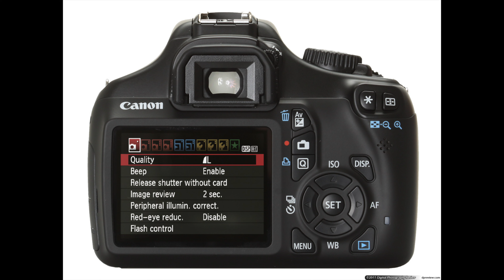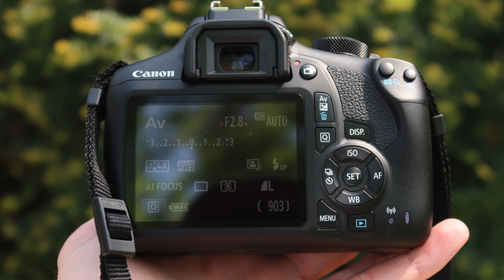Best Canon entry level camera Canon 1000 series review (Hindi / Urdu) 1100D,1200D,1300D,1500D,2000D